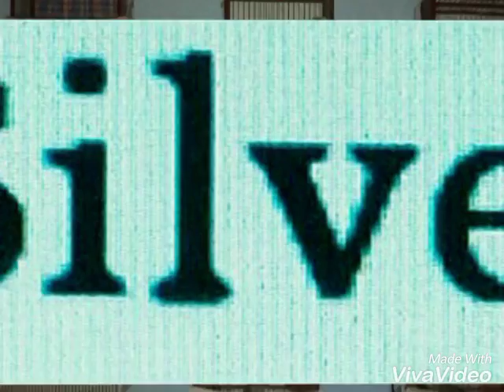Fotos de jilgueros. Tito javier